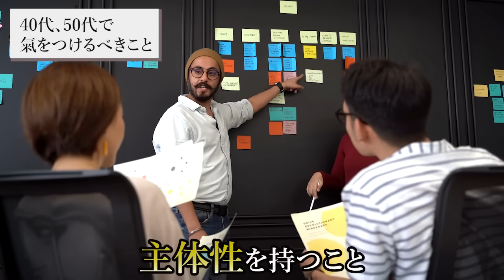【40代50代】最近このゾロ目見ていませんか？重大なメッセージなので絶対に逃さないで下さい。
今回の動画は、40代50代と相性の悪いゾロ目についてお話ししました。
警告として現れるゾロ目を無視するとヤバイです。

1級ﾌｧｲﾅﾝｼｬﾙ・ﾌﾟﾗﾝﾆﾝｸﾞ技能士